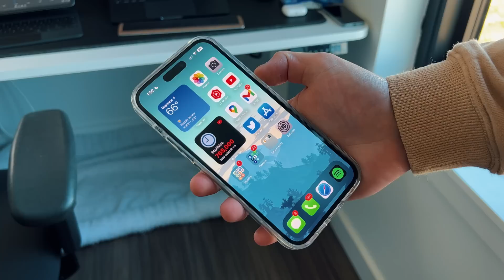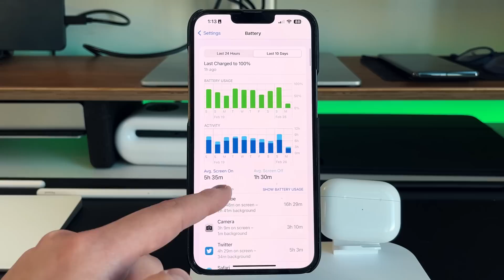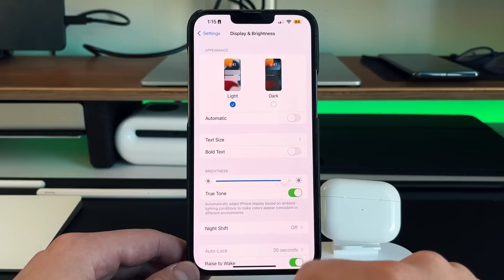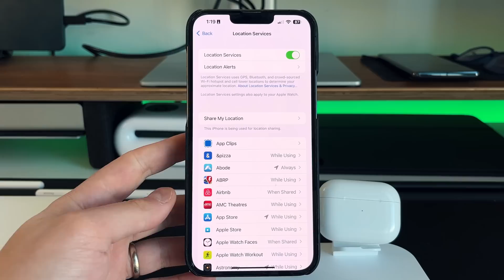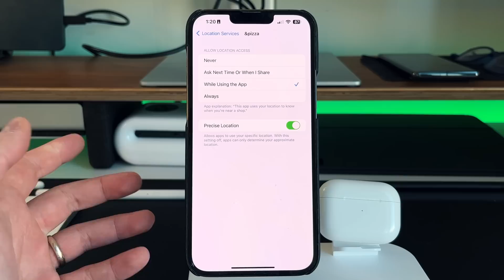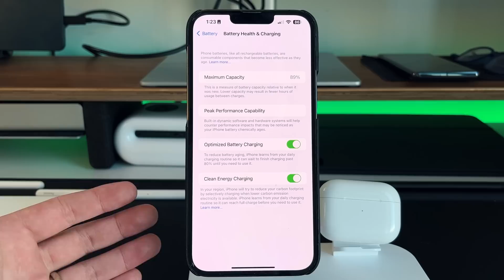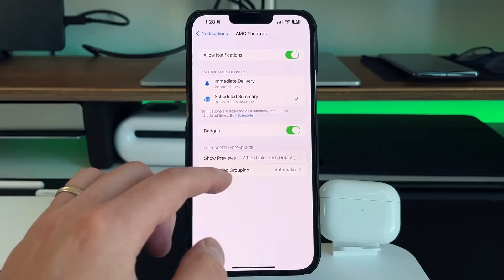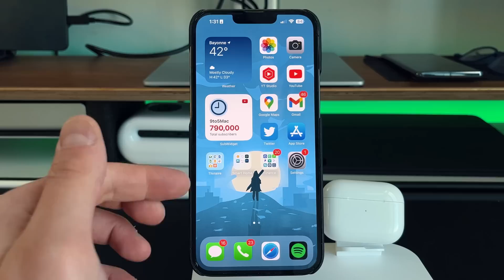Fix iOS 18 Battery Drain With These Simple Changes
iOS16 battery drain has been an issue for many. I wanted to share some tips that should help extend the battery life of your iPhone!

Products to consider!:

M2 MacBook Air ($50 off!)
M1 MacBook Air ($200 off!)
iPad Pro ($50 off)
Logitech Mouse

GEAR I USE:
12.9 M1 iPad Pro
44in Ultrawide Monitor Innocn

Time stamps
0:00 - iOS 16 Battery Issues
1:15 - Battery Health and Usage
2:48 - Low Power Mode
3:34 - auto lock settings and AOD
4:20 - Background App refresh
5:32 - Manage Location Services
7:25 - Optimized & Clean Battery Charging
8:38 - Individual App Bluetooth settings
9:16 - Turn off/Add to Scheduled Summary Notifications
9:56 - Multitasking and RAM management
10:48 - Stick to apple native apps
11:28 - Final Thoughts